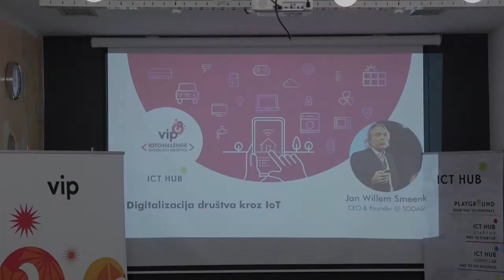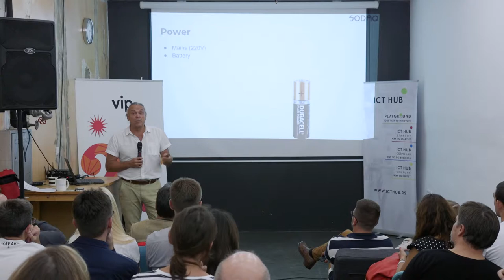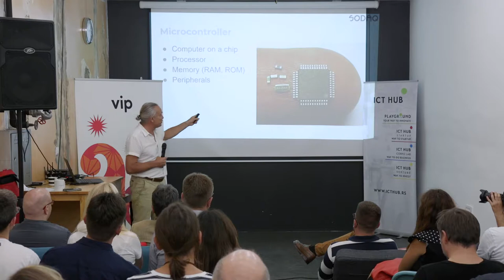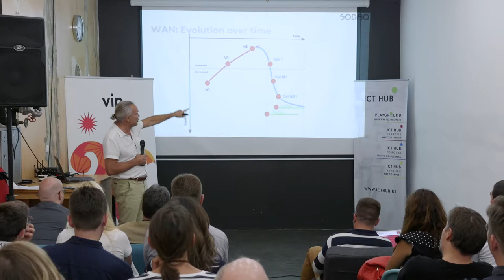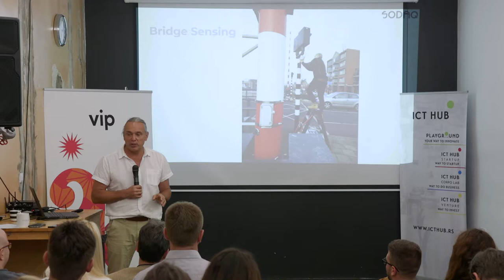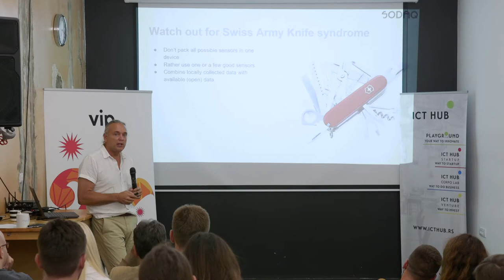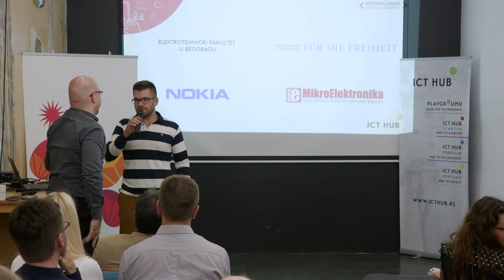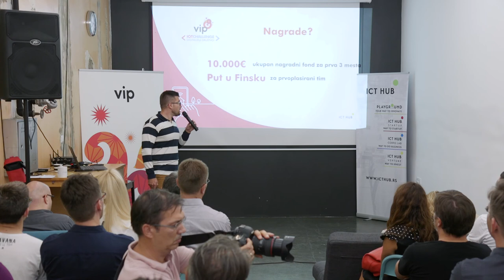Digitalizacija društva kroz IoT